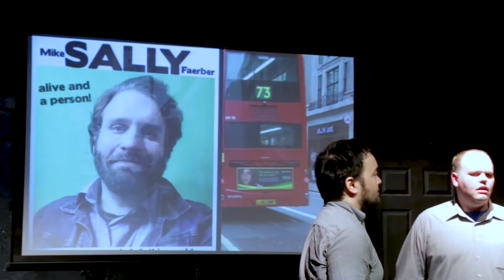Sally's Shameless Self-Promotion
For some performers, it's about getting people to come to their shows. For Sally, it's all about HIM.

Written by Andrea Listenberger

Cast:
Mike "Sally" Faerber
Chris Gibson
Eric Bauer
Elisa Ellis
Rohit Sharma
Kelsey Goldberg

Performed at TPT Sketch Night, May 2018